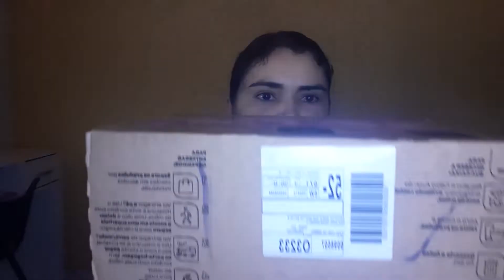Abertura de Caixa da Avon. (campanha 15)aberturadecaixa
Olá pessoal sejam bem vindos ao meu novo vídeo no meu canal.

Hoje é abertura de caixa da Avon da campanha 15.